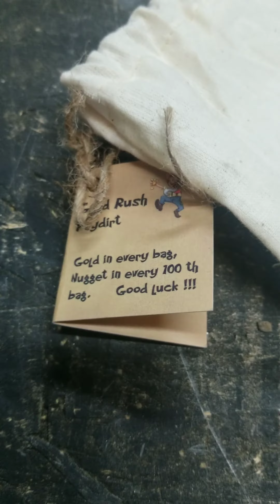Panning Our Gold Rush Paydirt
This little paydirt bag we got from a nifty little store along the old barkerville highway. It was called The Dusty Trunk!! Have you been there?? If you haven't, stop I  next time you're in the area and grab yourself a bag!! Well worth it!! :)